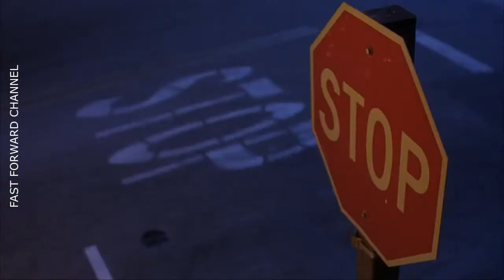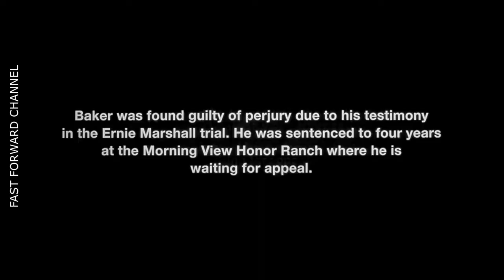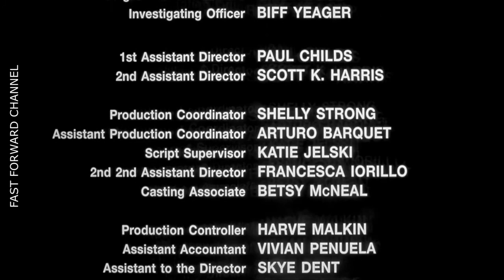The Glass Shield 1994 CUT FROM A MOVIE IN 12 MINUTES